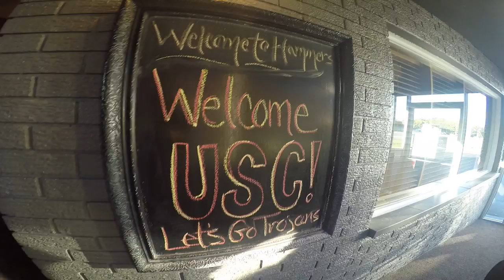USC FOOTBALL vs Notre Dame (FILMED BY PLAYER!) Part 2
USC football vs Notre Dame game filmed by player Conner Sullivan.  An inside look at college football from a players' perspective.

***Cameras Used in This Videor***
Big Camera (bought used)
Bendy Tripod Thing